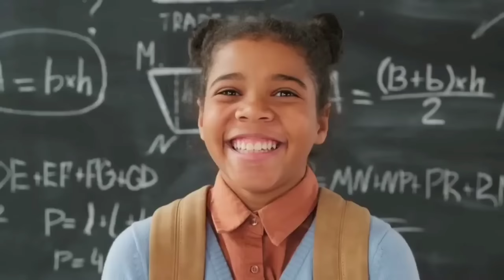कामाख्या मंदिर में प्रकट होकर माता करती हैं चमत्कार , नदी में बहता है खून जैसा लाल पानी .....